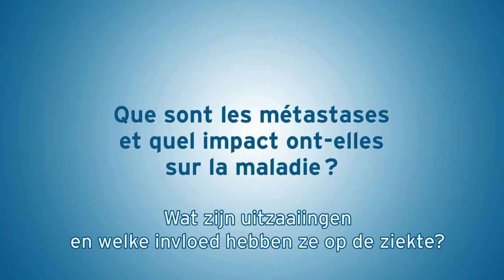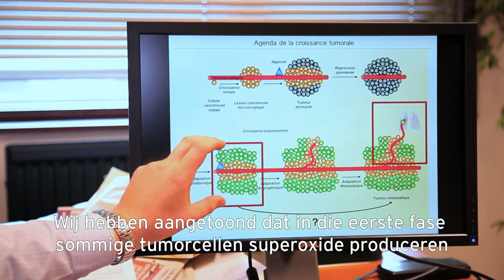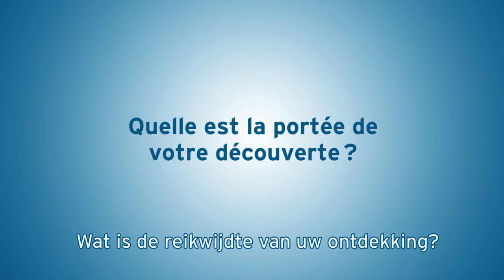Vragen over Kanker: Pierre Sonveaux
In opdracht van Stichting tegen Kanker

Onderzoekers beantwoorden vragen over kanker en onderzoek tegen kanker